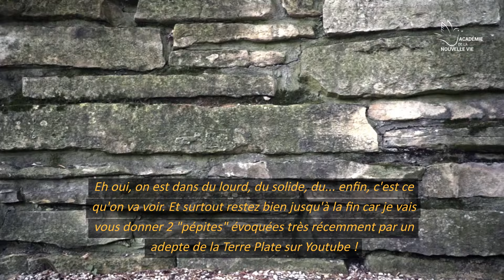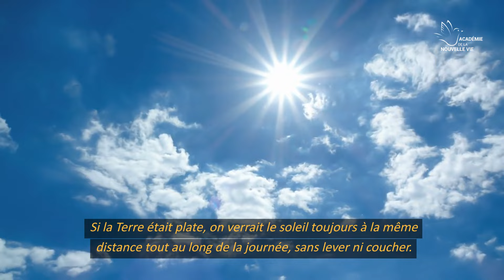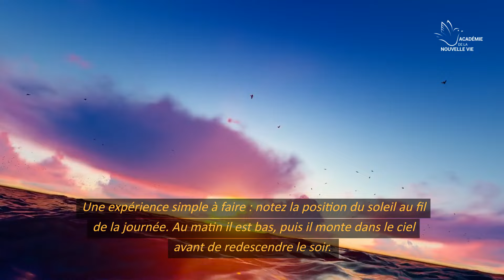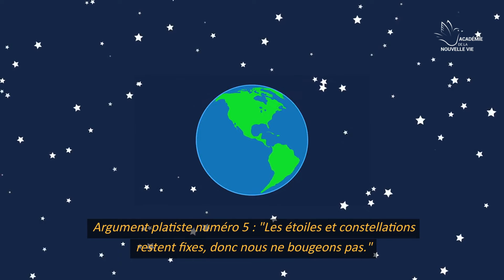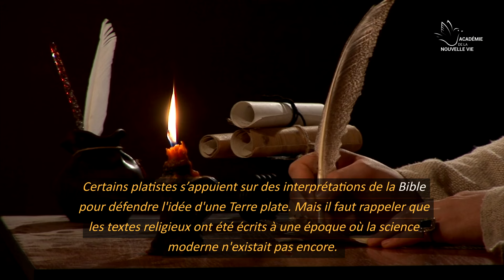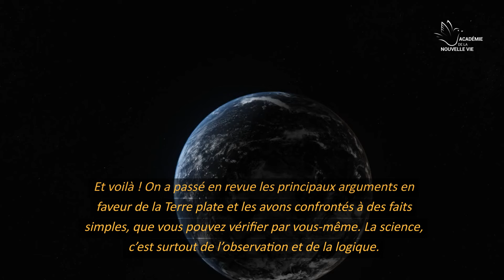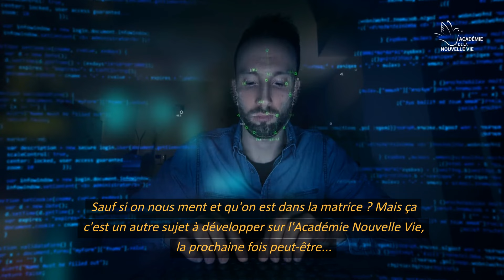La Terre est-elle ronde ou plate ? Réponses aux arguments des platistes !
Aujourd'hui, on aborde une théorie qui revient régulièrement sur le devant de la scène : la Terre plate.

Nous allons explorer ensemble les arguments les plus populaires des platistes et les confronter à des faits simples et observables. (les bateaux qui disparaissent,  le mur de l'antarctique, la rotation de la planète, etc..)

Pourquoi certains croient encore à cette idée ? Et surtout, quelles expériences pouvez-vous faire pour vérifier la courbure de la Terre par vous-même ?

Restez jusqu'à la fin pour découvrir deux "pépites" amusantes partagées par un adepte sur YouTube, qui valent leur pesant de cacahuètes :-)

L'Académie Nouvelle Vie vous offre gratuitement toutes les semaines des conférences gratuites sur la Spiritualité et le Développement personnel. Nous faisons appel à des professionnels qualifiés pour vous offrir les meilleures enseignements.

Copyright Académie de la Nouvelle Vie – Reproduction interdite.